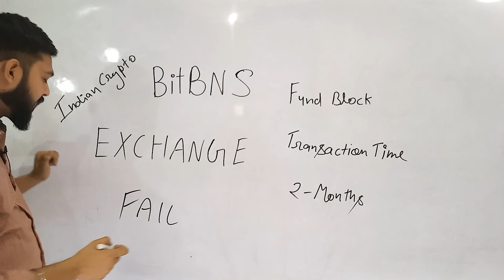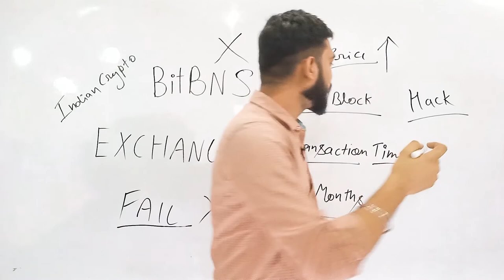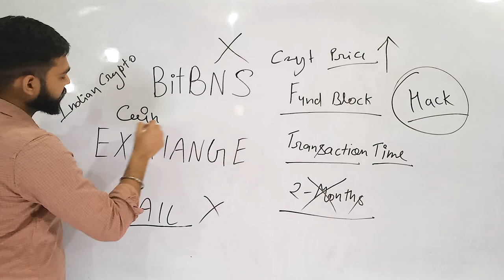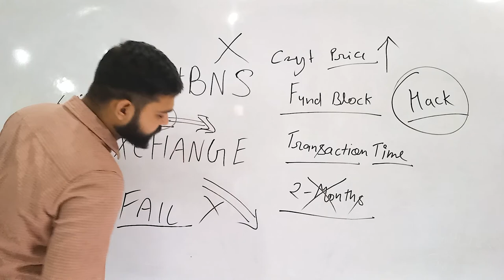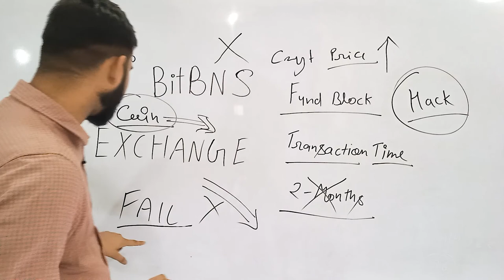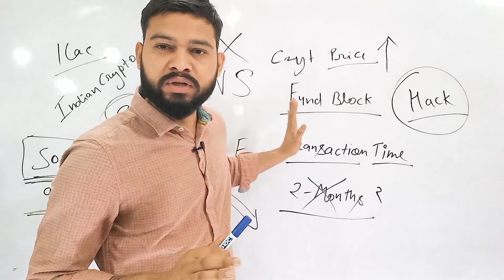BitBNS Fail - अपना पैसा कैसे निकाले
ComPho Tech par aapka swagat hai, jaha aapko crypto currency market ke sabhi latest updates milenge. Hamare videos aapko market ke sabhi accurate, reliable aur up-to-date information provide karenge. Market analysis se lekar predictions tak, educational videos tak aur expert ke insights tak, hum aapko har cheez provide karenge jo aapko informed aur market se aage rakhne me madad karega.

All content provided herein our Channel, hyperlinked sites, associated applications, forums, blogs, social media accounts and other platforms ("Site") is for your general information only, procured from third party sources. We make no warranties of any kind in relation to our content, including but not limited to accuracy and updatedness. No part of the content that we provide constitutes financial advice, legal advice or any other form of advice meant for your specific reliance for any purpose. Any use or reliance on our content is solely at your own risk and discretion. You should conduct your own research, review, analyse and verify our content before relying on them. Trading is a highly risky activity that can lead to major losses, please therefore consult your financial advisor before making any decision. No content on our Channel is meant to be a solicitation or offer.

Crypto market analysis in India
Crypto prices in India
Crypto exchanges in India
Best crypto coins to invest in India
Crypto currency market analysis
Bitcoin price prediction
Ethereum news
Crypto trading tips
Altcoin analysis
Bitcoin analysis
Altcoin news
Crypto mining
Crypto wallet
Bitcoin
Cryptocurrency
Blockchain
Ethereum
Altcoins
Crypto mining
Crypto trading
Bitcoin mining
Crypto wallets
Crypto market
Cryptocurrency market
Crypto investments